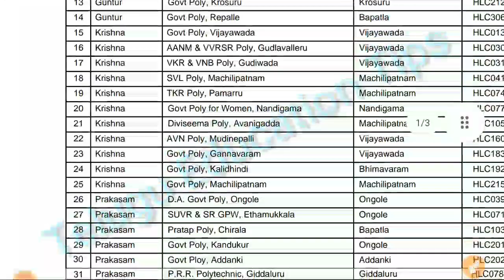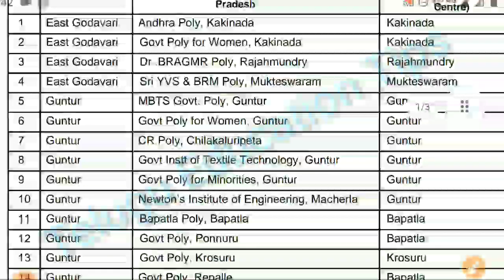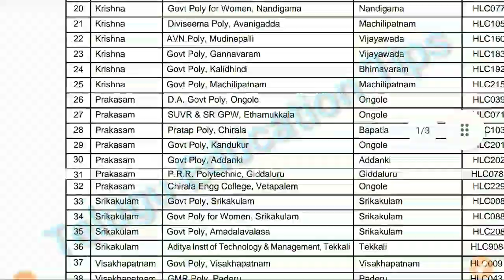ap polycet 2021 List of Help line Centers ( HLC ) details in telugu